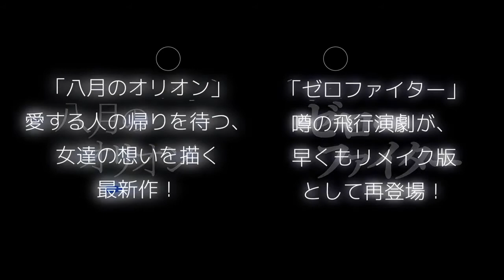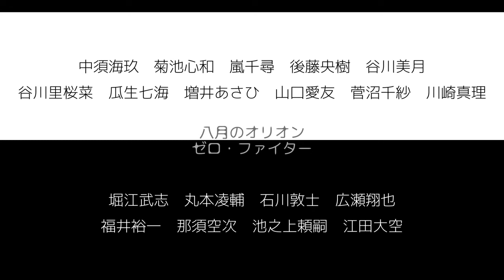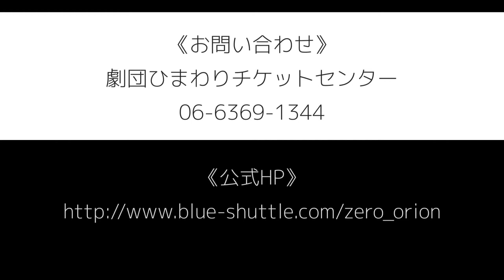BSP「ゼロ・ファイター」「八月のオリオン」PV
ブルーシャトルプロデュース『ゼロ・ファイター』
作・演出：大塚雅史
振付：柿谷結衣

‹出演者›
松田岳、田渕法明、梅林亮太、山崎刀麻、田中尚輝 、青木威、山本誠大、鐘ヶ江洸、中村祐也、山本健史
堀江武志、丸本凌輔、石川敦士、廣瀬翔也、福井裕一、那須空次、池之上頼嗣、江田大空

‹あらすじ›
少年達は、空に憧れていた。
鳥のように自由に飛びたい。ただ、それだけの想いで...。
主人公のトキは、親友・コガモと共に海軍航空兵を志願。厳しい訓練を経て、ようやく零式戦闘機の飛行士となるが...。
その頃、太平洋戦争は日本にとって最悪な方向へと傾きつつあった。
大切な人を守るため、少年兵達は勇敢に闘い続ける。次々と命を落として行く仲間達。
しかし、トキだけは、奇跡的に危機を逃れて行く。運命の神が、彼に託した使命とはいったい？

噂の飛行演劇が、早くもリメイク版として再登場！

ブルーシャトルプロデュース『八月のオリオン』
振付：柿谷結衣

‹出演者›
田中良子、永津真奈、西尾瑠衣、寺下怜見、土岐明里、菅由紀子、原章子、澤田祐衣、田中奈々、御厨文香
中須海玖、菊池心和、嵐千尋、後藤央樹、谷川美月、谷川里桜菜、瓜生七海、増井あさひ、山口愛友
菅沼千紗、川崎真理

‹あらすじ›
私達は、オリオン座の三ツ星。
たとえ離ればなれになろうとも、空を見上げれば心は繋がる...。
太平洋戦争が始まった頃、三姉妹は夢に向かってしっかり歩いていた。
長女・舞は、女性飛行士として空を駆け回る夢へ。
次女・調は、従軍看護師として戦地へ。
三女・奏は、母親と共に食堂を切り盛り。そこには、少年兵達が日々集っていた。
次第に敗戦へと追い込まれて行く日本。三姉妹の運命もまた、時代の嵐へ巻き込まれる。
そして、一九四五年八月十五日。彼女達は、それぞれの海にいた...。

愛する人の帰りを待つ、女達の想いを描く最新作！

【公演日時】
２０１３年 ６月６日（木）～１０ 日（月）
６月６日（木）●１９：００
６月７日（金）●１９：００
６月８日（土）●１１：００／●１５：００
６月９日（日）☆１１：００／☆１５：００／☆１８：００
６月１０日（月）●１５：００（※ＤＣ）

●ゼロ・ファイター（上演：約１２０分
☆八月のオリオン（上演：約１００分）
※ＤＣとは：6.10[月]の15:00はディレクターズカットバージョンでお届け! 泣く泣くカットしたシーンが復活する為、上映時間が少し長くなります。

【会場】
ABCホール

【チケット】
前売・当日：5,500円（全席指定・税込）

●劇団ひまわりチケットセンターOn Line
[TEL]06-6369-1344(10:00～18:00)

予約受付電話番号：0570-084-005（Lコード必要）／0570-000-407（オペレーター対応）
インターネット予約 （PC・MOBILE）
店頭販売：ローソン・ミニストップ店内Loppiで直接購入いただけます。

劇団ひまわりチケットセンター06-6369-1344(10:00～18:00)
一般発売：4月28日(日)11:00

‹スタッフ›
作・演出・照明：大塚雅史
主題歌・歌唱：新良エツ子
振付：柿谷結衣
音響：とんかつ
照明操作：株式会社エスエフシー
舞台監督：久保克司（スタッフステーション）
衣裳：植田昇明（kasane）
チラシ・パンフレットヘアメイク：黒地綾子、湯浅真理子、五十嵐美香、柿原由佳
写真：猪股純一
宣伝美術：Not Mantis Design
映像・DVD製作：竹崎博人
PV：赤星マサノリ
ケータリング：さとみ（Sプロジェクト）
監修：BS文芸部
制作：能登裕子、羽原明乃、柴田惠美子
協力：ハイレグタワー
プロデューサー：砂岡誠
企画・製作：ブルーシャトル
主催：劇団ひまわり